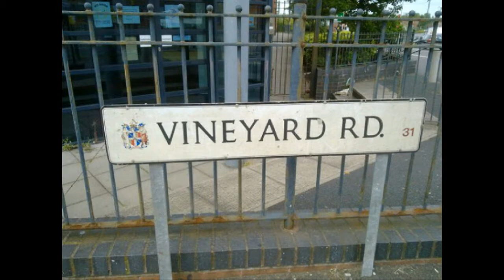Vineyard Road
Vineyard Road by Dave Mac, Taken from the new album Vineyard Road